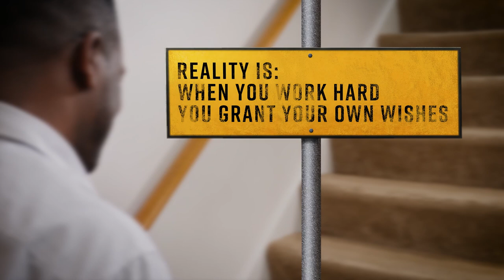BIG IDEA VIDEOS : REALITY FAIRY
Reality is, when you work hard you grant your own wishes.